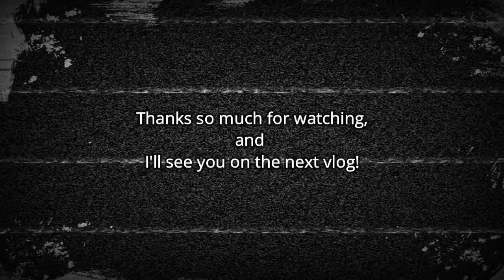A Dog That Meows [Meowing Pomeranian]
[Vlog] A dog that meows [meowing pomeranian]
My dog I brought from the US doesn't know how to bark.
Instead, this dog meows.

Music supported by :
- RIOT 87